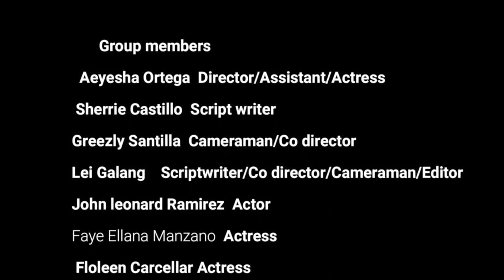Haraya || Epiko ng Visayas (Trailer)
This video is presented by 9 - STE Students from Julia Ortiz Luiz National Highschool (JOLNHS).